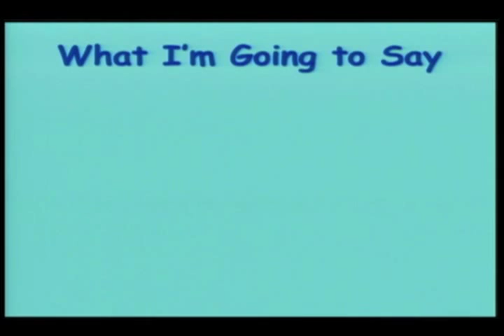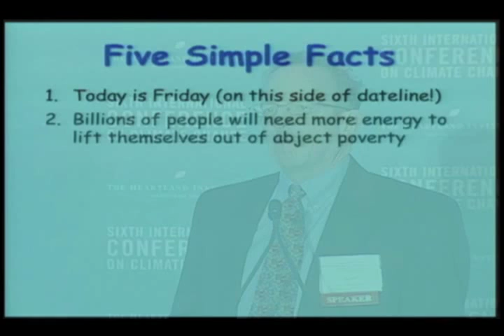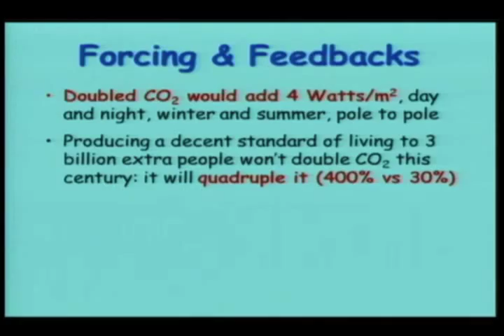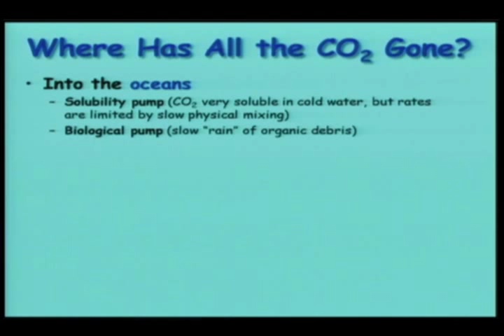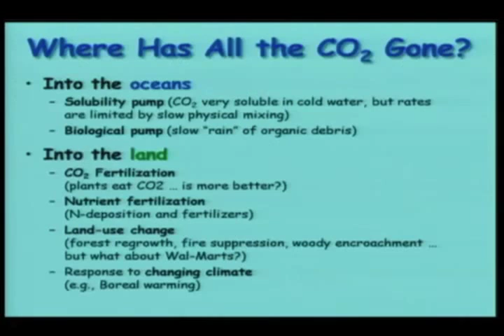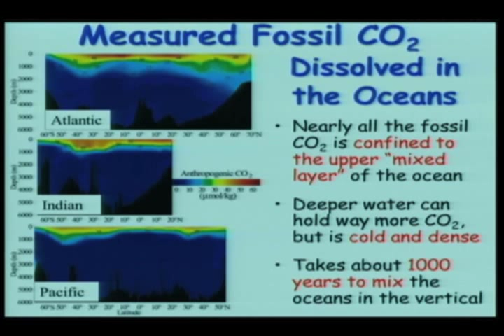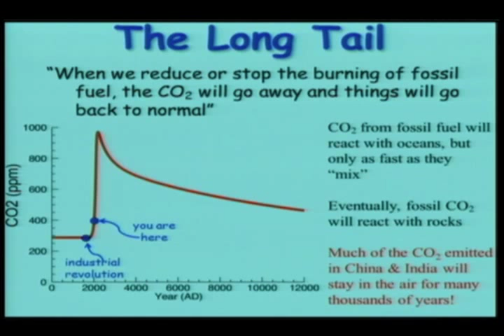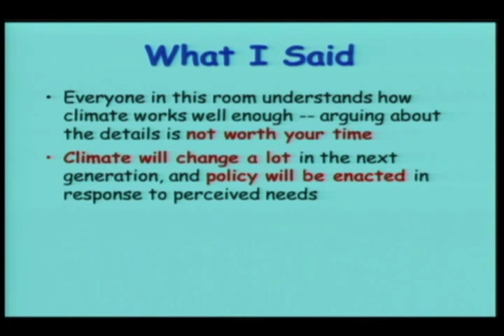Scott Denning ICCC6